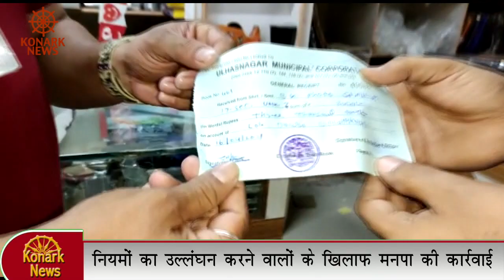नियमों का उल्लंघन करने वालों के खिलाफ मनपा की कार्रवाई